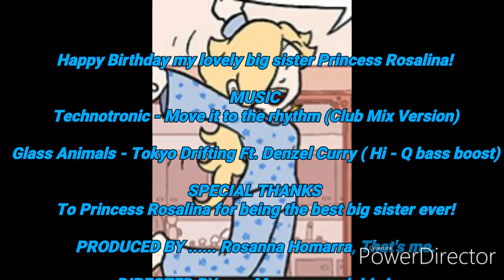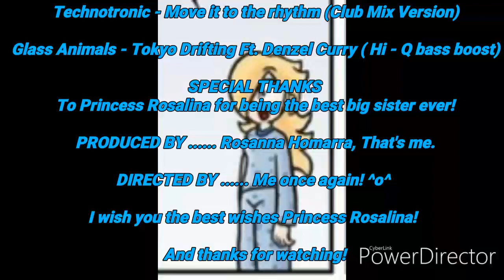A special video for my big sister Princess Rosalina's birthday.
Technotronic - Move it to the rhythm (Club Mix Version)

Glass Animals - Tokyo Drifting Ft. Denzel Curry (Hi-Q Bass boosted)